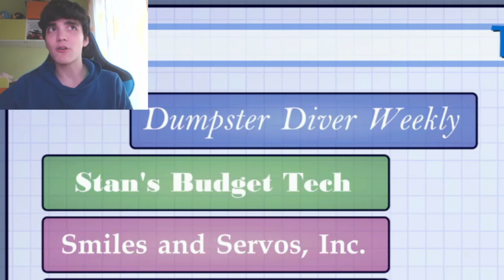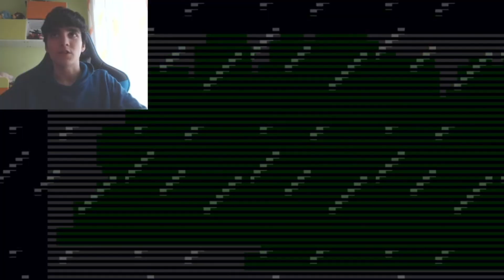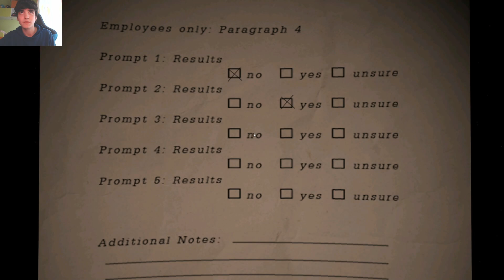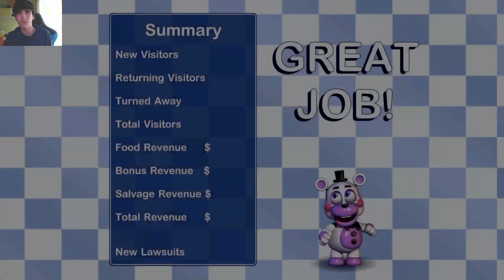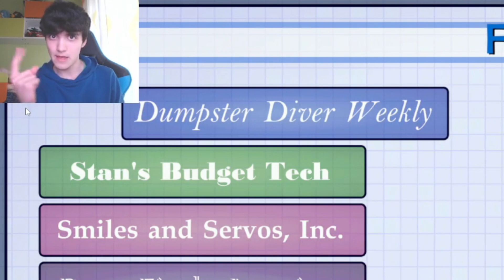Freddy Fazbear's pizzeria simulator ep 4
In questo episodio affrontiamo 4 animatronics e salviamo un freddy un pò strano